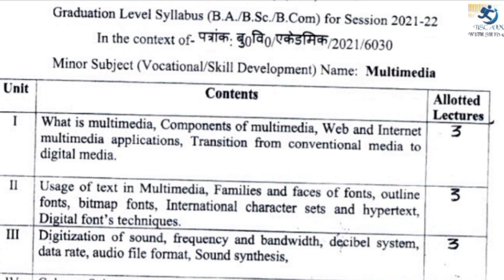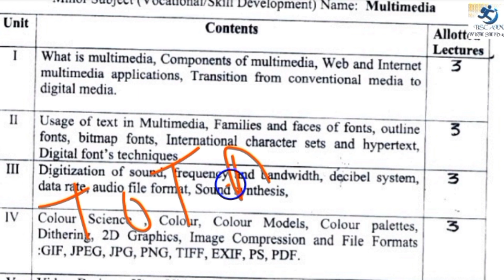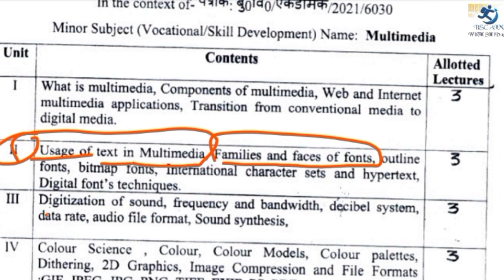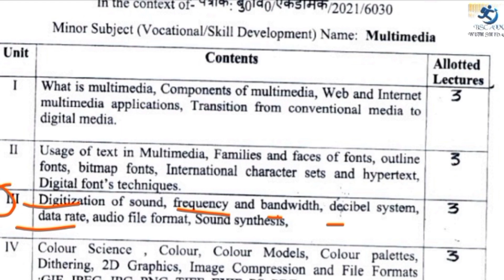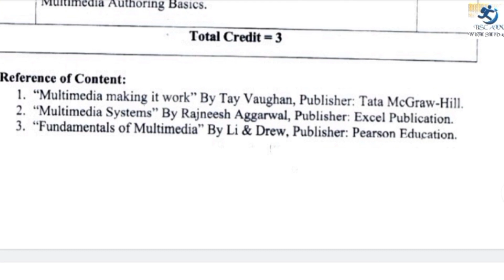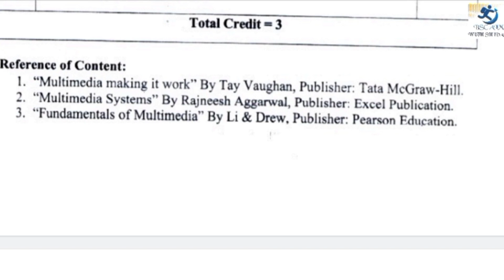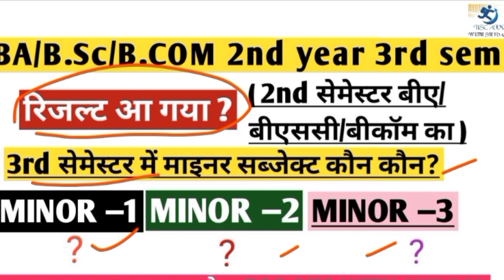Multimedia syllabus 2nd year ba/bsc/bcom 2nd year 3rd semester | सम्पूर्ण पाठ्यक्रम | by Shivam sir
इस वीडियो में हमने बीए/बीएससी/बीकॉम 2nd year 3rd semester के माइनर सब्जेक्ट multimedia ( मल्टीमीडिया ) के SYLLABUS पाठयक्रम को बहुत ही शानदार तरीके से समझा है ।
बहुत जल्द क्लास आयेगी और TIME से पहले आपके SYLLABUS को COMPLETE ✅ भी कराया जायेगा |

टेलीग्राम चैनल ज्वाइन करें PFD के लिए
Bsc Aim With Shivam